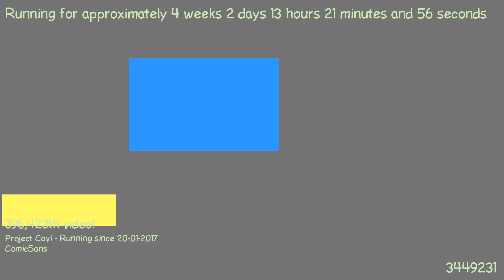1487589974 - Webdriver Cavi - O